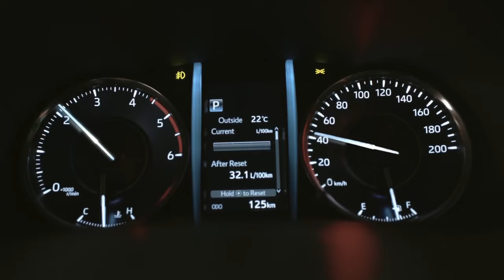Unleash the ToyotaFortuner, where every drive is a declaration of supremacy.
Unleash the ToyotaFortuner, where every drive is a declaration of supremacy. With an imposing presence and unwavering performance, you're stepping into a realm of true dominance.